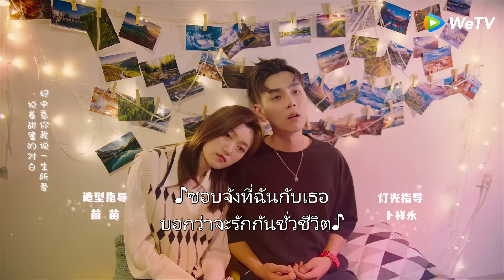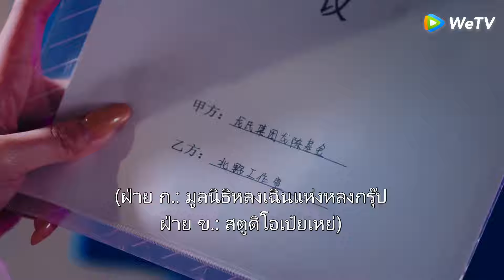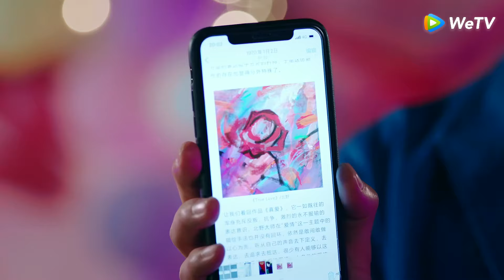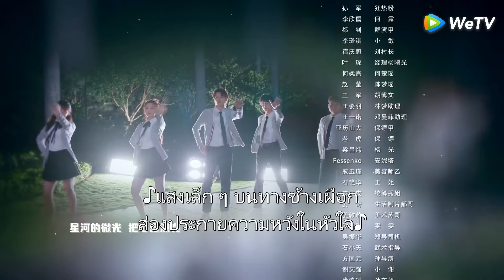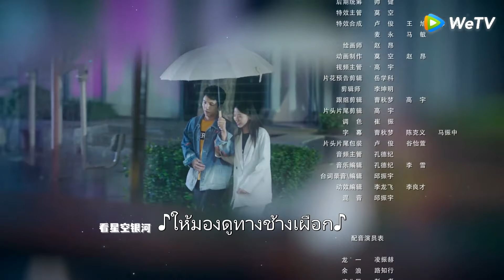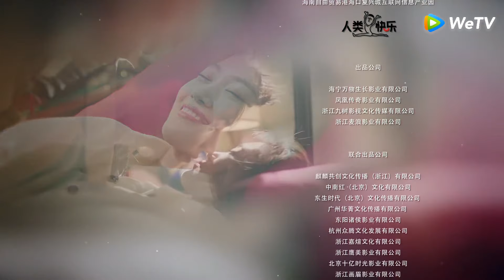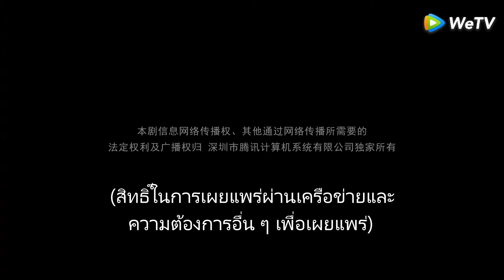ซีรีส์จีน | แสบให้สุดแล้วหยุดที่เธอ ภาค3 (Dragon Day, You're Dead S3) | EP.17 ซับไทย | WeTV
นักแสดง: ชิวเฮ่อหนาน โหวเพ่ยซาน ซูอวี่หาง ไป๋อุ่ยจื่อ ม่ายอู๋หลาน
จางจิ้งเหม่ยเด็กเนิร์ดจากครอบครัวธรรมดา หลังจากเรียนจบก็ต้องเผชิญหน้าทั้งความกดดันในการเลือกอาชีพ และยังจับพลัดจับผลูมาจดทะเบียนสมรสแต่งงานกับหลงอี นายน้อยจอมแสบแห่งตระกูลอันมั่งคั่ง จนได้ "มีชีวิตอันแสนสุขของเจ้าชายและเจ้าหญิง" ที่ทำให้คนอื่นพากันอิจฉา แต่เส้นทางของชีวิตสุดหรูและอาชีพการงานก็ไม่ได้ราบรื่นเช่นจินตนาการ ความเป็นจริงดาหน้าเข้าพิสูจน์คู่สามีภรรยาข้าวใหม่ปลามันนี้ต่อเนื่อง เมื่อคุณชายต้องไกลจากหอคอยงาช้างของรั้วโรงเรียนก้าวเข้าสู่สังคมและร่วมเผชิญหน้าบททดสอบใหม่ ๆ กับจางจิ้งเหม่ย สารพันปัญหากำลังรอให้พวกเขาแก้ไข